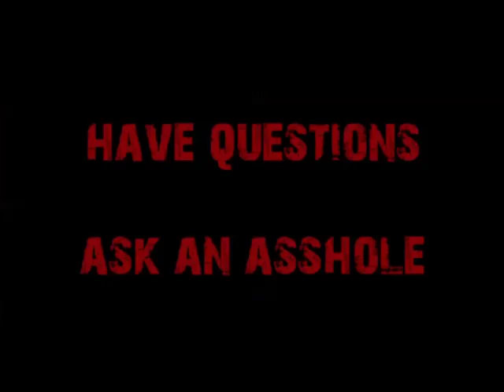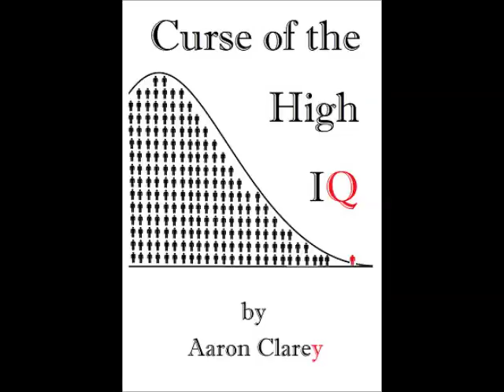Data Analytics at a Business School